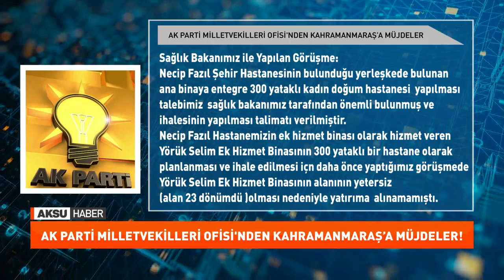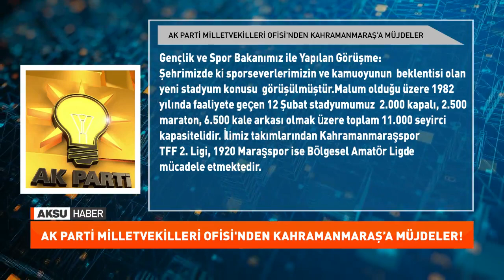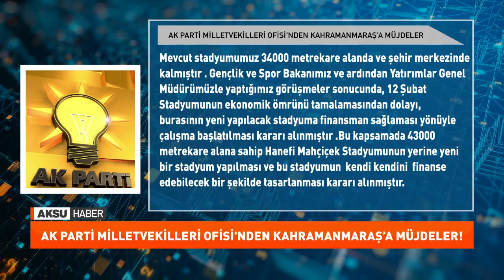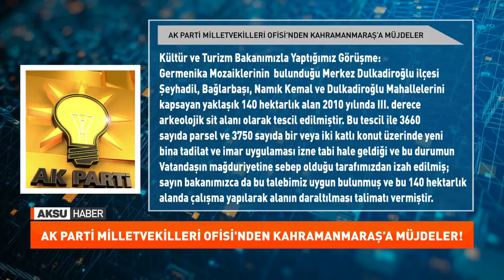Ak Parti Milletvekilleri Ofisinden Kahramanmaraş’a Müjdeler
AK Parti Milletvekilleri Ofisinden Kahramanmaraş’a Müjdeler Geldi.

Milletvekilleri Ankara’da Yaptiklari Çeşitli Görüşmeler Sonrasinda Kahramanmaraş’a Yatirim Müjdeleri Verdi.

AK Parti Milletvekilleri Ofisinden Yapilan Açiklamada İse Şu İfadelere Yer Verildi.

Ak Parti Kahramanmaraş Milletvekilleri olarak, şehrimiz için önemli ve öncelikli olduğunu  değer-lendirdiğimiz bir kaç konu ile ilgili bakanlıklar nezdinde yaptığımız girişimler ve alınan neticeleri kamuoyu ile paylaşmak istedik.

Sağlık Bakanımız ile Yapılan Görüşme:
 Necip Fazıl Şehir Hastanesinin bulunduğu yerleşkede bulunan ana binaya entegre 300 yataklı kadın doğum hastanesi  yapılması talebimiz  sağlık bakanımız tarafından önemli bulunmuş ve iha-lesinin yapılması talimatı verilmiştir.
 Necip Fazıl Hastanemizin ek hizmet binası olarak hizmet veren Yörük Selim Ek Hizmet Binasının 300 yataklı bir hastane olarak planlanması ve ihale edilmesi içn daha önce yaptığımız görüşmede Yörük Selim Ek Hizmet Binasının alanının yetersiz (alan 23 dönümdü )olması nedeniyle yatırıma  alınamamıştı. Bu defa Kahramanmaraş Büyükşehir Belediyemizin hastane alanı olarak İl Sağlık Müdürlüğümüze tahsis ettiği Kuzey Çevre Yolu bitişiğinde 43,422 metrekare üzerine Yörükselim Ek Hizmet Binası yapılması talebimiz uygun görülmüş ve bakanımız tarafından has-tanenin yapılabilmesi için teknik ekiplere talimat verilmiştir

    Gençlik ve Spor Bakanımız ile Yapılan Görüşme:
 Şehrimizde ki sporseverlerimizin ve kamuoyunun  beklentisi olan yeni stadyum konusu  görüşülmüştür.Malum olduğu üzere 1982 yılında faaliyete geçen 12 Şubat stadyumumuz  2.000 ka-palı, 2.500 maraton, 6.500 kale arkası olmak üzere toplam 11.000 seyirci kapasitelidir. İlimiz takımlarından Kahramanmaraşspor TFF 2. Ligi, 1920 Maraşspor ise Bölgesel Amatör Ligde mücadele etmektedir.Mevcut stadyumumuz 34000 metrekare alanda ve şehir merkezinde kalmıştır . Gençlik ve Spor Bakanımız ve ardından Yatırımlar Genel Müdürümüzle yaptığımız görüşmeler so-nucunda, 12Şubat Stadyumunun ekonomik ömrünü tamalamasından dolayı, burasının yeni yapılacak stadyuma finansman sağlaması yönüyle çalışma başlatılması kararı alınmıştır .Bu kapsamada 43000 metrekare alana sahip Hanefi Mahçiçek Stadyumunun yerine yeni bir stadyum yapılması ve bu stadyumun  kendi kendini  finanse edebilecek bir şekilde tasarlanması kararı alınmıştır.

Kültür ve Turizm Bakanımızla Yaptığımız Görüşme:
   Germenika Mozaiklerinin  bulunduğu Merkez Dulkadiroğlu ilçesi Şeyhadil, Bağlarbaşı, Namık Kemal ve Dulkadiroğlu Mahallelerini kapsayan yaklaşık 140 hektarlık alan 2010 yılında III. derece arkeolojik sit alanı olarak tescil edilmiştir .Bu tescil ile 3660 sayıda parsel ve 3750 sayıda bir veya iki katlı konut üzerinde yeni bina tadilat ve imar uygulaması izne tabi hale geldiği ve bu duru-mun Vatandaşın mağduriyetine sebep olduğu tarafımızdan izah edilmiş ; sayın bakanımızca da bu talebimiz uygun bulunmuş ve bu 140 hektarlık alanda çalışma yapılarak alanın daraltılması talimatı vermiştir.Sn Bakanımız bu talimatını bir süre ile de sınırlamış ve 15 gün içinde çalışmanın yapılması kendisine rapor verilmesine dair teknik ekiplere talimat vermiştir.
 Yine ayrıca Kahramanmaraş Kalemizin restorasyon çalışmasının tamalanmış olmasına rağmen turizme açılmamış olmasına dair talebimizin de gereği konusunda talimat vermiş ve derhal açıl-masının sağlanacağı bildirilmiştir.

 Ayrıca Karayolları Genel Müdürlüğümüz ile yapılan görüşmeler sonucunda hal kavşağı ve tren istasyonu mevkiindeki yol çalışmasının tamamlanması için gerekli ödeneğin gönderilmesi tale-bimiz karşılanmış ve her iki çalışmanın da tamamlanmasına dair Karayolları Bölge Müdürlüğüne bilgi verilmiştir.

 Yapılan çalışmalarda Bakanlarımızla kısa sürede görüşmelerimizi sağlayan ve şehrimizin so-runlarının takipçisi olan; Genel Başkan Yardımcımız. Mahir Ünal’a , İçişleri Komisyonu Başkanımız  Celalettin  Güvenç‘e , Milletvekillerimiz Ahmet Özdemir ,İmran Kılıç ,Mehmet Cihat Sezal ve Habibe Öçal’a teşekkür ederiz.